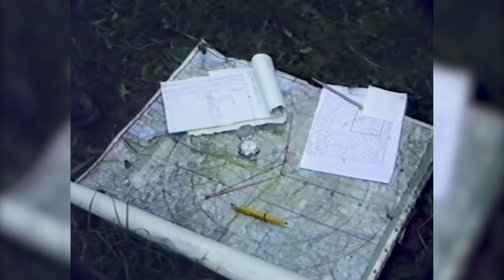Usposabljanje posadk Teritorialne Obrambe za bojno streljanje 1986 / Bofors 40 mm in top 20/1 M-75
Posadke Teritorialne Obrambe mesta Ljubljana so se usposabljali za bojno streljanje. To je 1. ltrd PZO (lahki topovsko raketni divizion protizračne obrambe) TO mesta Ljubljane v širšem rajonu Moste - Polje oz. sotočja Ljubljanice in Save v kraju Podgrad.

Poveljstvo diviziona je najprej na štabni vaji po karti in predpisanih dokumentih razdelalo nalogo obrambe pred zračnimi napadi letal v industrijski coni. Potem pa je enota s posedanjem in urejanjem položajev ter urjenjem na streljanje ciljev v zraku praktično izvajalo naloge.

Hkrati poleg urjenja posadk, so bili preverjeni tudi poveljevanje in zveze ter premik enote. Tudi zaledna oskrba ter drugi elementi življenja in delovanja enote.

Kot zanimivost morda, da je bila ena baterija topov 40 mm Bofors še zelo stare izdelave, vendar s preciznimi zadetki tudi nevarna plovilom v zraku. Topovi so tudi služili uničevanju ciljev na zemlji.

Topove je enota premikala s pomočjo kamionov, ki so imeli posebne kljuke ali pa traktorji.

Ena baterija topov 20/1 mm je imela enocevne topove, ki so imeli kar veliko hitrost streljanja.

Enota STREL  2M pa je bila sestavljena iz strelcev, ki so imeli redna letna usposabljanja na trenažerju v Vojašnici Šentvid v Ljubljani.

Zahtevana oz. načrtovana usposabljanja sta imela oba ljubljanska diviziona na vojaškem poligonu JLA V Premanturi, kjer je bil vodja polkovnik Franc Carl. Posadke so dosegale odlične rezultate.

Tekst:
Miloš Šonc
Realizacija:
Stasil Burja
načelnik obveščevalnih zadev OŠTO Ljubljana Moste - Polje